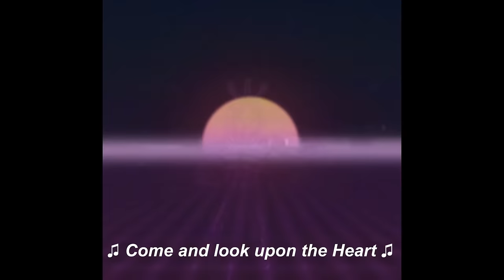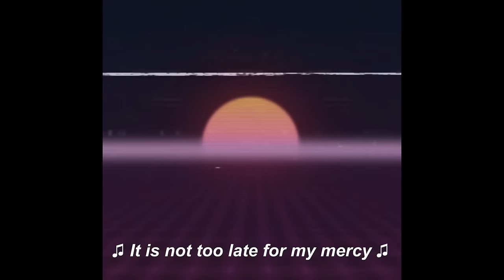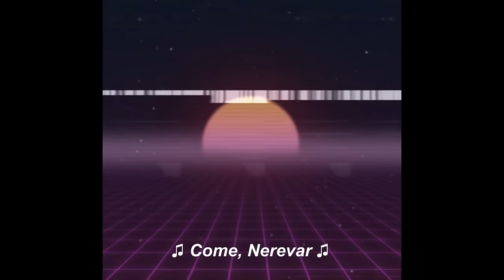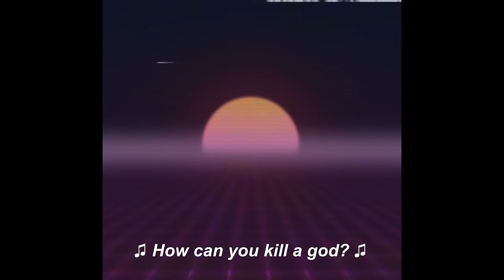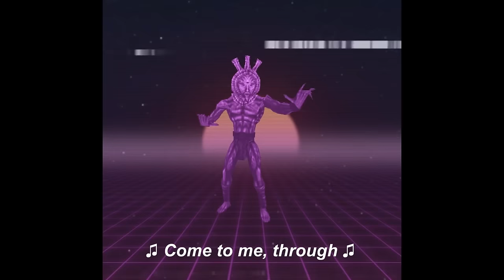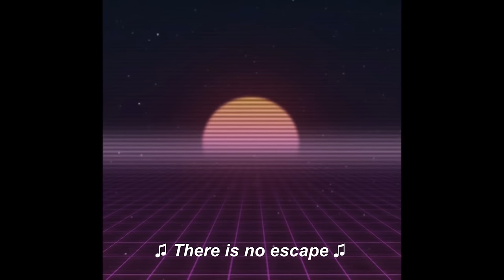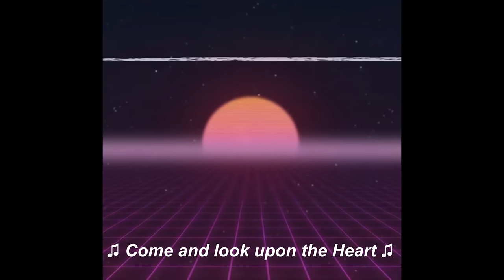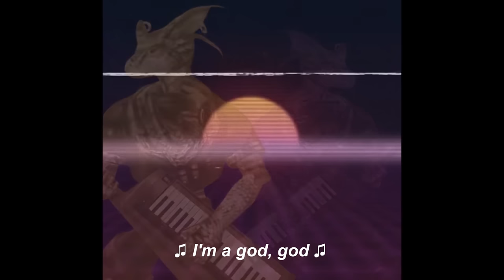DAGOTHWAVE (1 HOUR)